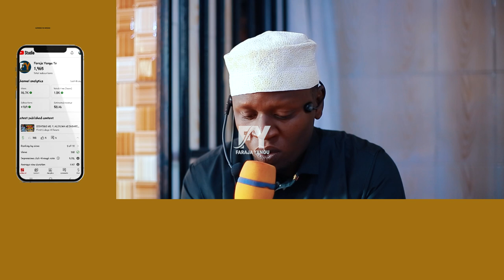DARSA YA RAMADHANI NA SHEIKH KANDAUMA TAFSIRI QUR AN SURATUL LUQMAN AYA YA 1-5 KATIKA MASJID RRAHMA